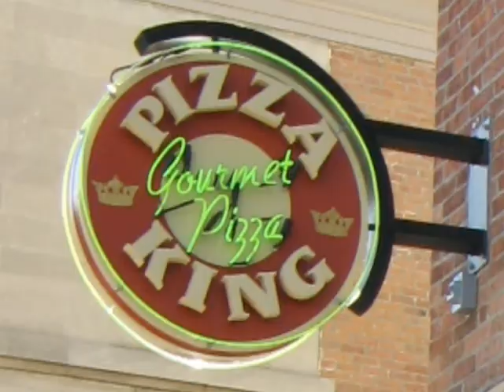Living in Schenectady - Union College Geosciences (F02)